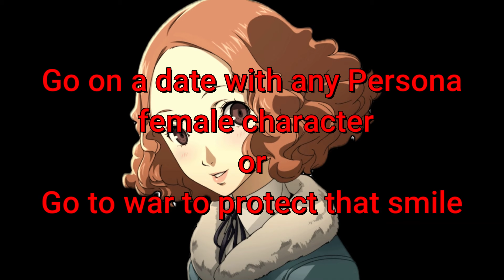Persona 5 Royal: A Girl Worth Fighting For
Worth it if she calls me her little pogchamp